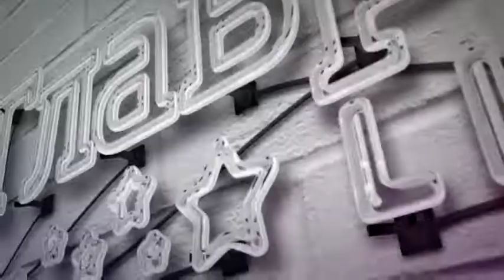Какие кардиганы модные в этом сезоне и как их носить - дизайнер Айна Гассе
Без него не представить стильную, красивую и нежную осень! Кардиган - неизменная вещь в гардеробе с приходом холодов! О том, как спрятаться в уютную одежду, но оставаться женственной и сексуальной, знает дизайнер Айна Гассе.